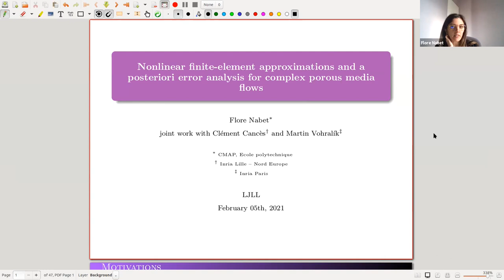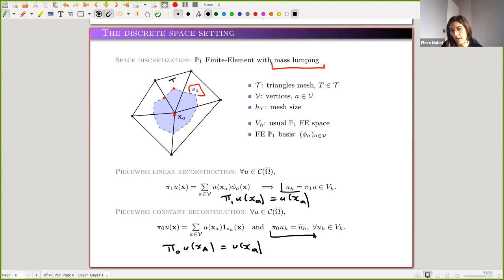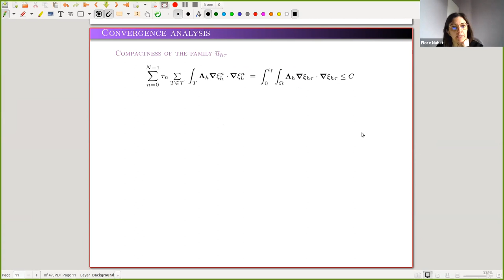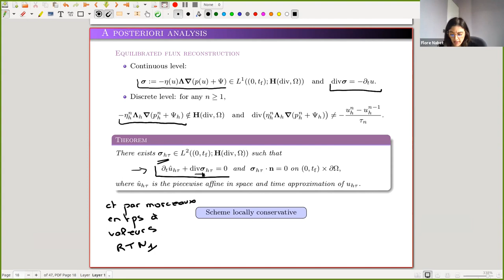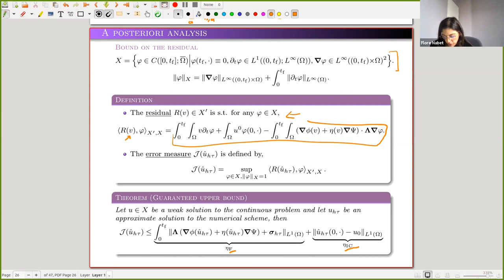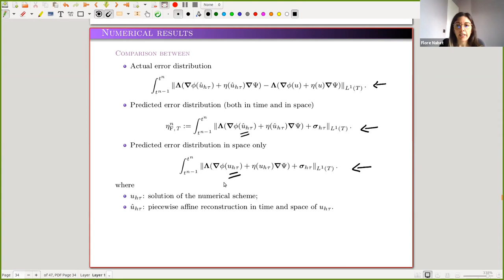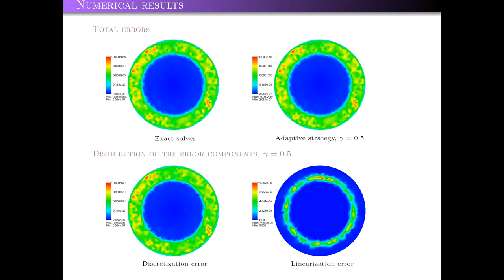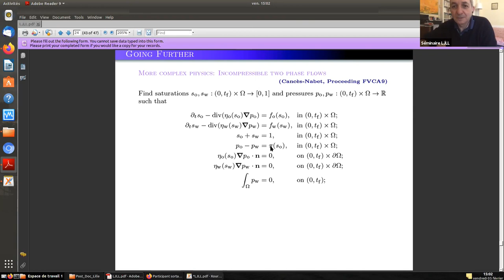Séminaire du LJLL 2021 02 05 Flore Nabet